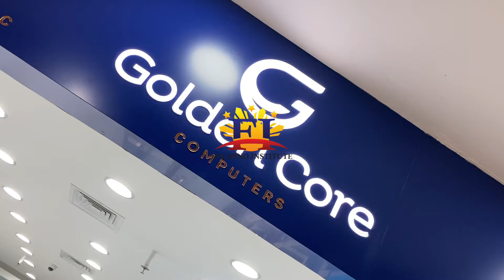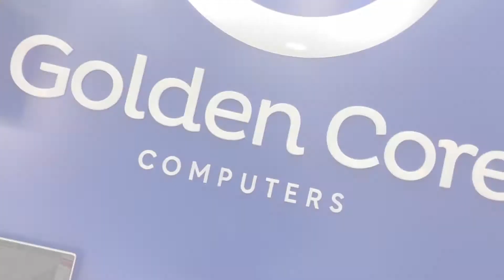Golden Core , Ground Floor Al Ain Center Dubai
Computer, Loptap , Gaming PC's,  Printers , Monitors at iba pa visit  Golden Core at Ground Floor of Al Ain Center, Dubai.
Check this video for more details